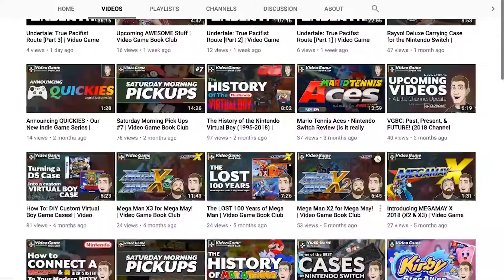November's Game of the Month (2018) - Video Game Book Club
It's time once again to play along with the Video Game Book Club crew as we make our way through Paper Mario: The Thousand-Year Door on Nintendo GameCube.

Sit down, play along and join us again later in the month when we come back to discuss this game with everyone!